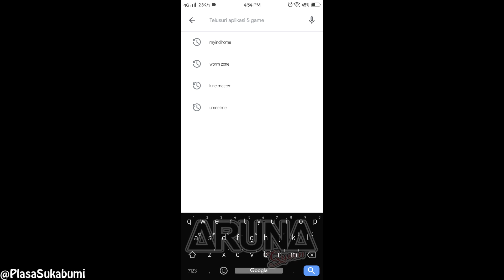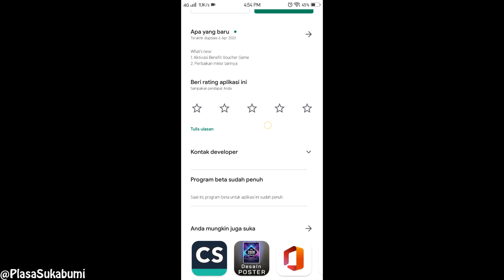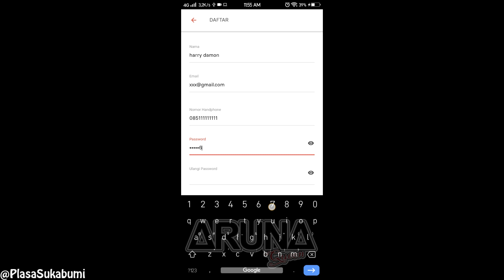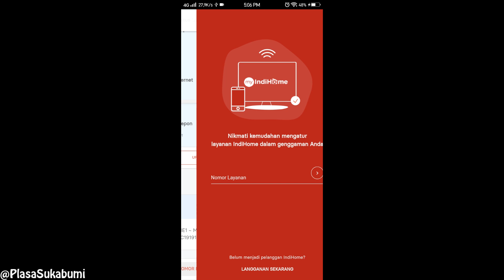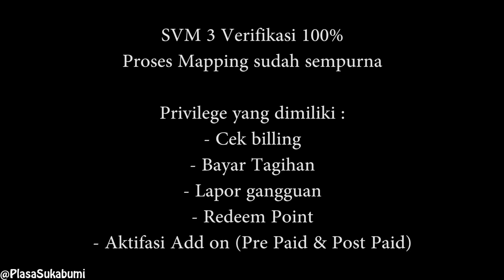Cara Daftar Akun MyIndihome Terbaru (Verifikasi 100%)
myIndihome 3.81
My Indihome adalah Aplikasi yang memberikan kemudahan akses bagi pelanggan Indihome atau calon pelanggan Indihome.
Pelanggan dapat melakukan permintaan Pasang Baru, mengetahui Informasi tagihan bulanan serta pembayaran,
penambahan add on serta upgrade kecepatan, dan juga pelaporan kendala Indihome.

Note:
Saat ini support di PlayStore (Android) dan untuk iOS minimal iOS 10.

myIndiHome:
Anda dapat mengecek ketersediaan layanan IndiHome di lokasi yang diinginkan, serta melihat status progres pemasangan IndiHome Anda.
Anda bisa mendapatkan info dan promo IndiHome, serta menukarkan Poin myIndiHome yang Anda miliki untuk mendapatkan diskon-diskon serta penawaran menarik lainnya.
myIndiHome memberikan kemudahan untuk menambahkan layanan seperti Global Call, Telepon Mania, Wifi.id Seamless, Upgrade Speed, Speed on Demand, Anti Virus, IndiHome Smart dan IndiHome Cloud serta layanan hiburan pada TV Interaktif (UseeTV) seperti Cathplay, Iflix, HOOQ, Minipack UseeTV, TV Storage dan Hybrid Box Tambahan untuk diaktifkan melalui aplikasi myIndiHome.
Anda dapat mengecek dan melakukan pembayaran tagihan IndiHome, lapor gangguan, dan melihat proges lapor gangguan yang telah dilakukan.
Anda bisa menikmati fitur movie, music dan nonton channel TV favorit.

Dengan myIndiHome, segalanya jadi lebih mudah, aman, dan nyaman.